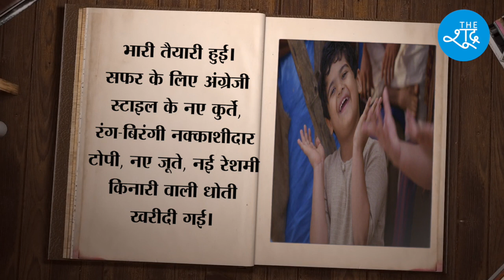Promo : Dr Ambedkar की ऑटोबायोग्राफी ‘Waiting For A Visa’ पर Hindi में वीडियो बुक जल्द आ रही है।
Waiting For A Visa पर Hindi में वीडियो बुक जल्द आ रही है।